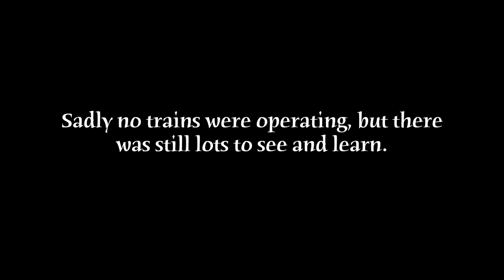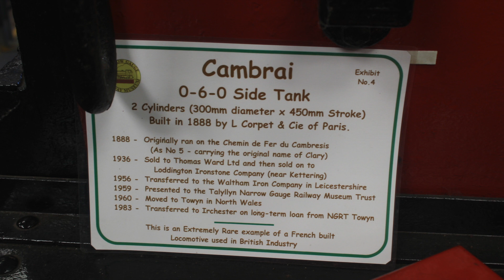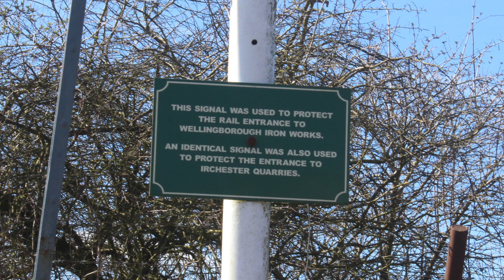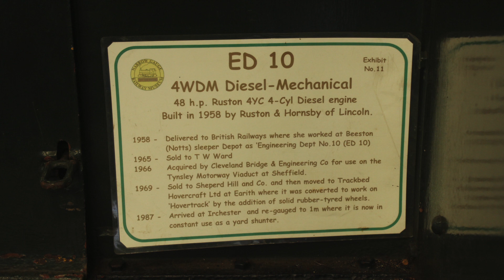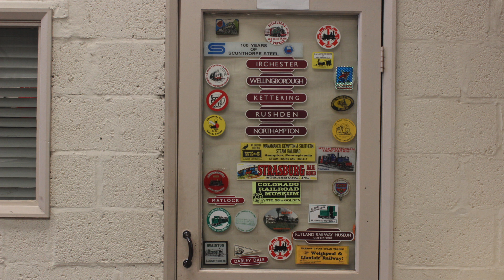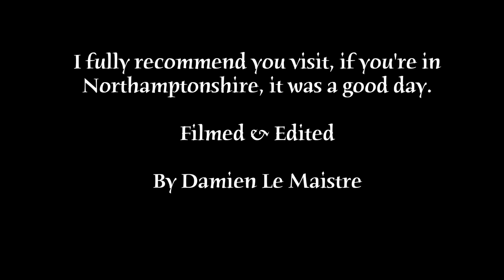HD Irchester Country Park, Narrow Gauge Railway Museum Trip, March 2015 HD 1080p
Trip to lovely museum in Northamptonshire with mentions of Finedon Quarry, Wellingborough Railway and Iron Ore Company and much more, please enjoy.

Situated in Irchester Country Park, Northamptonshire,

Irchester Narrow Gauge Railway Museum

is home to a collection of exhibits and industrial artifacts,
which include, steam and diesel locomotives, a lifesize diorama of a quarry, along with many other interesting displays.

Opening Times

The museum is open every Sunday 10am – 5pm

(10am – 4pm in winter)

Why not help support the museum. Become a Volunteer !

Help is always welcome.Whether doing metal work, engineering, gardening or painting. There is always something to do.
Membership is only £10 for adults , £8 for O.A.P.s\children or £20 for the family.

The gauge of a railway is the distance measured between the heads of the two rails.

Standard gauge, which is used on the Mainline, is 4 feet 8.5 inches.
Railways which measure less than this are known as narrow gauge.
At the museum the main railway is laid to Metre Gauge (3 feet 3 and a bit inches ), which was the gauge used by the old Wellingborough Iron Company to the north east of Wellingborough. Additional gauges found at the museum are, 3 feet, 2 feet, and 20 inches (1 foot 8 inches)

The museum is owned by The Irchester Narrow Gauge Railway Trust